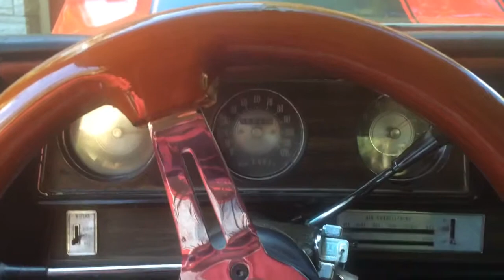442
Dave Wolls 1972 442 Olds Clone